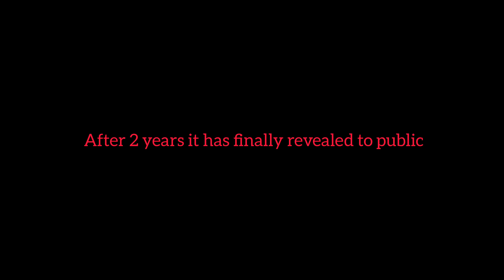Launching a Nuke In Build a boat (Not clickbait)